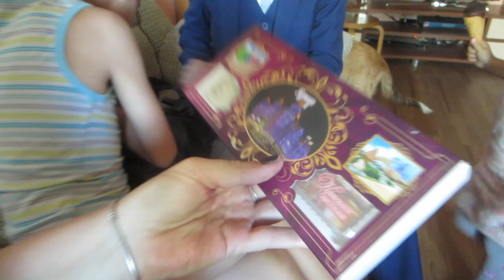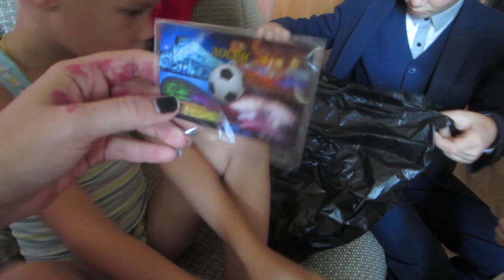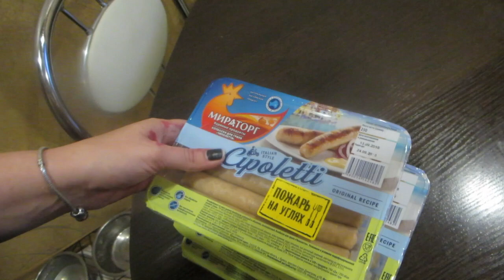ВЛОГ:ДЕНЬ ГОРОДА.ВОЕННЫЙ ПАРАД.ОТДЫХ.ПОДАРКИ С ЮГА.ПОКУПКИ В ЛЕНТЕ И КРАСНОЕ БЕЛОЕ.САЛЮТ.(17.09.18г)